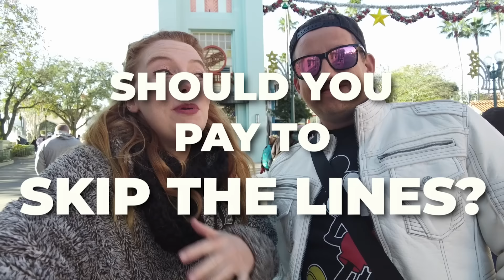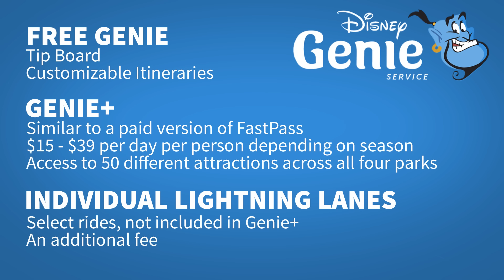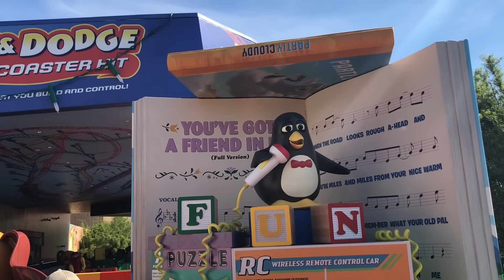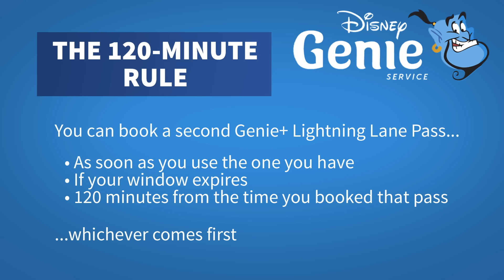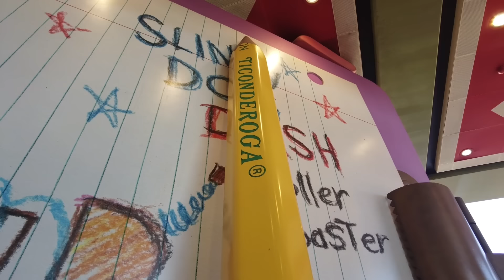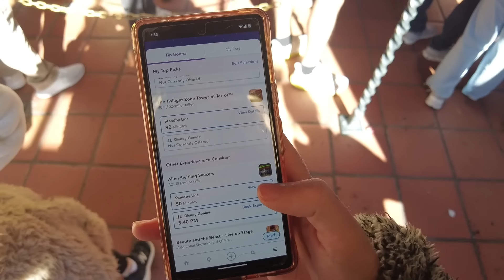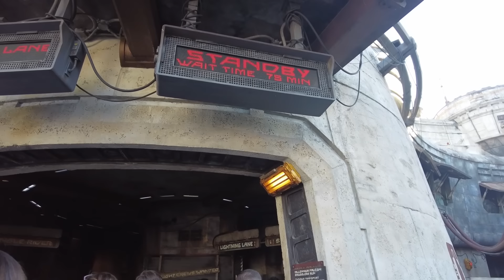The ONLY Way Genie+ Is WORTH IT In Disney's Hollywood Studios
What happens when we put Disney's controversial "Genie+" to the test during the BUSIEST time of year?? Quincy and Sage craft an intriguing experiment where one of them can pay to skip the lines at Hollywood Studios and one must brave the Stand By life. Which path should you take next time you're visiting Hollywood Studios? Let's find out!